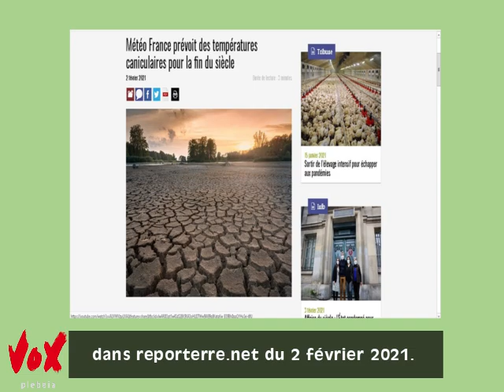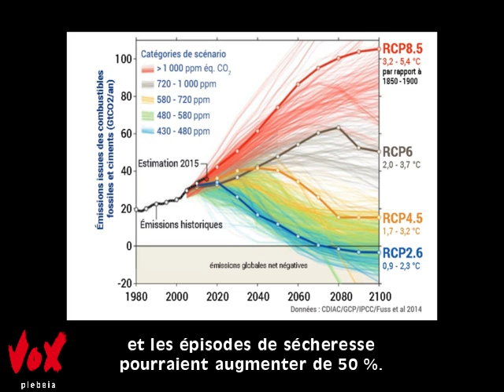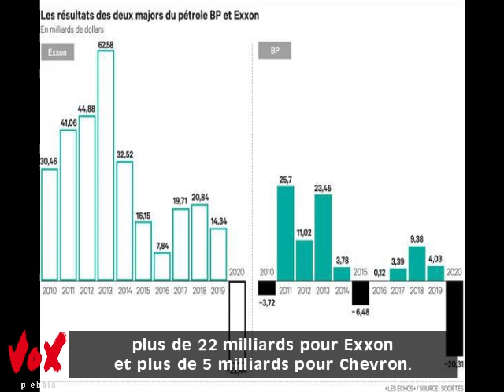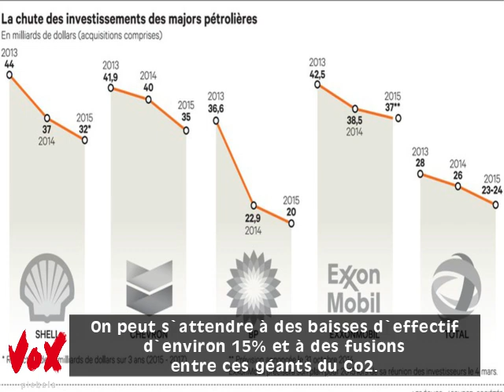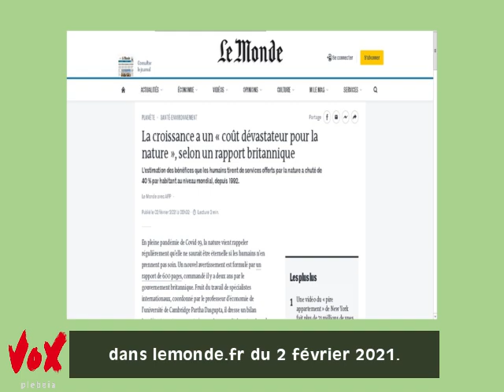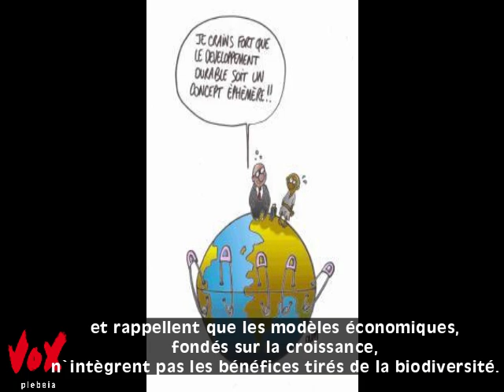Dernières nouvelles de l'effondrement - Saison 3 - Épisode 23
Pour diminuer notre impact sur le climat, nous avons diminué la résolution de nos vidéos.

Sources en bas de page